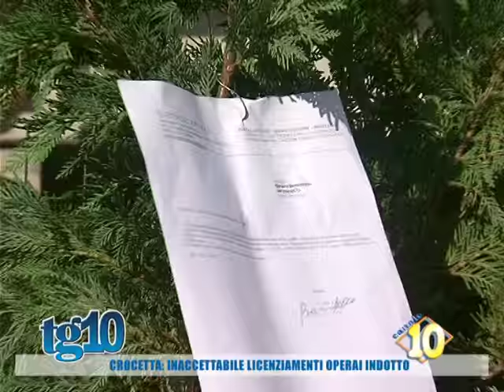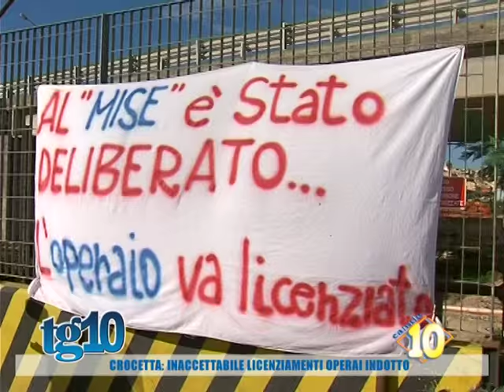Crocetta: inaccettabile licenziamenti operai indotto